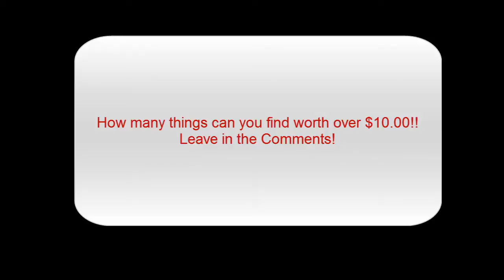My processing area and rant!! Play I spy and win a prize!!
The person who finds the most expensive item on my video will win a prize!!